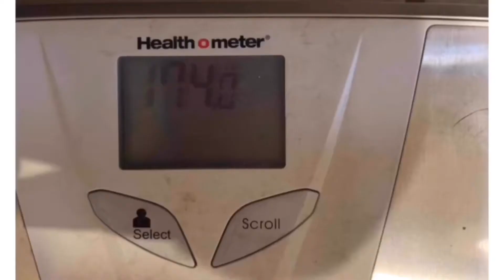I tried chloe ting’s new 25 day abs and booty hourglass workout challenge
In todays video "I tried chloe ting’s new 25 day abs and booty hourglass  workout challenge" I did chloe ting abs and booty hourglass 25 day workout challenge.

●FAQ:
✩Age: 13
✩Birthday: September 3rd
✩Grade in school: 8th
✩What do you edit with: vllo and iMovie on iPhone
✩What you film with: IPhone XR, Canon Eos revel SL1, canon powershot sx740
✩Mic I use: (if I film with my canon eos rebel SL1 I use the Rode VideoMic GO
★WHEN I POST: SATURDAY AND WEDNESDAY @5PM EASTERN TIME

●About Ash Nicole:
as a small youtuber and I make lifestyle videos! Most people don’t like
sharing how to grow on YouTube for free but when I was starting YouTube I
didn’t know how to start so I’m here to help you! My lifestyle videos contain...
vlogs, fashion, beauty, latest trends, and more!

0:00 intro
1:10 my body (before)
1:14 day 1-day 17
3:19 day 18 & body update
3:35 day 19-day 24
4:07 day 25 (last day)
4:33 my body (after)
4:58 review on the program
5:53 outro